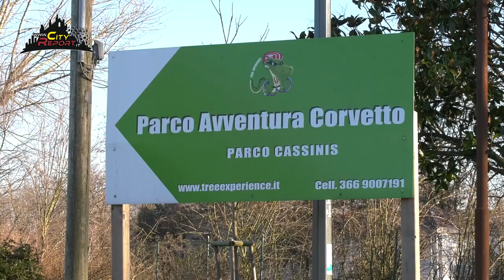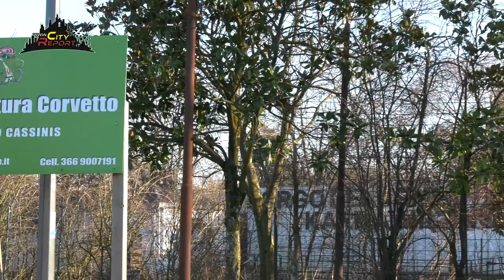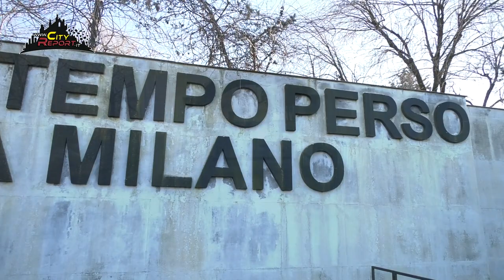CON KARMA 😎 1 PARTE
Via Fabio Massimo n. 36 uno storico locale da ballo chiuso nel 2017 , dal 2019 attende una riqualificazione ( bando Maran ? ) .
Nel frattempo l' interno e tutta l' area sono ormai fuori controllo , dallo spreco d' acqua ( chi paga ? ) a furti e danneggiamenti , e non solo !
Benvenuti all' ex discoteca Karma di Milano.